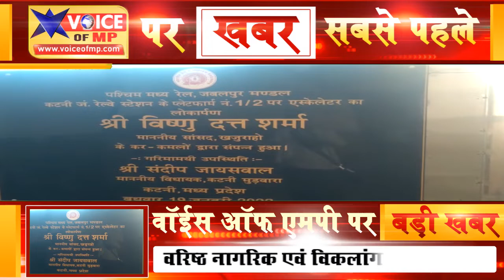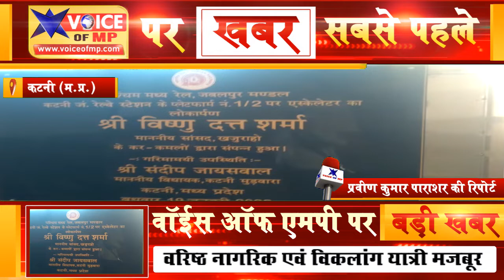मुख्य रेलवे स्टेशन पर एक्सेलेटर होने के बावजूद वरिष्ठ नागरिक एवं विकलांग यात्री पैदल जाने पर मजबूर